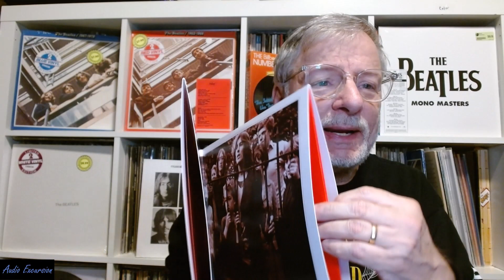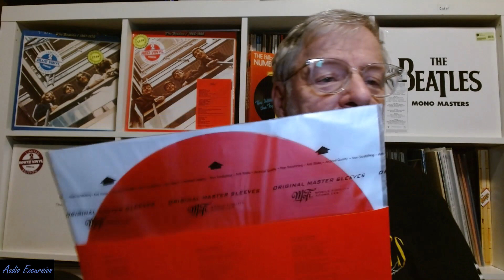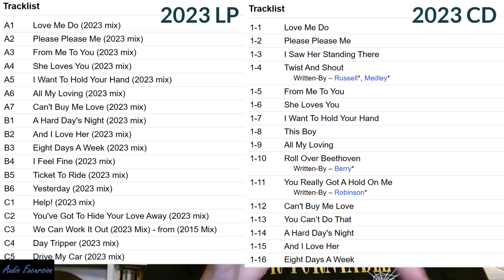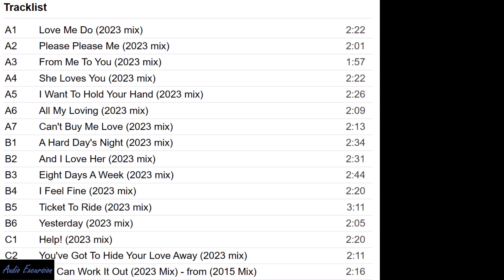We're Not Worthy! Vinyl of The Beatles 62-66 & 67-70 2023 Remixes/Remasters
The color vinyl set arrived today.

While the audio quality was the first order or business, soon something caught my attention causing a strong distraction on the Red LP.

First impressions and curiosity took hold of my evaluation which had to be postponed as this really isn't a "shootout" candidate after all.